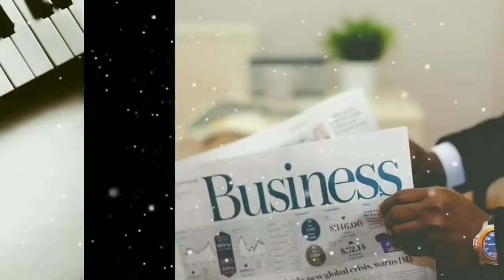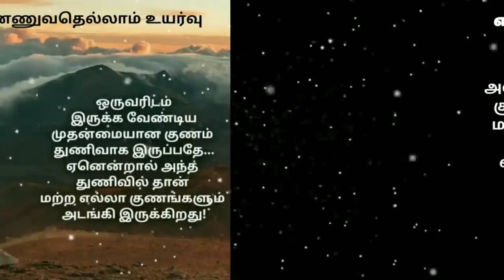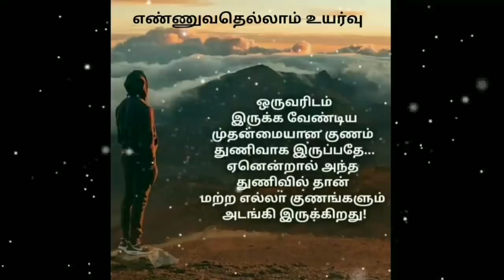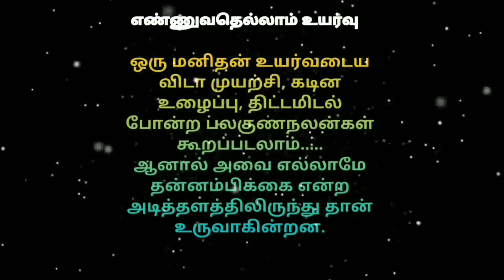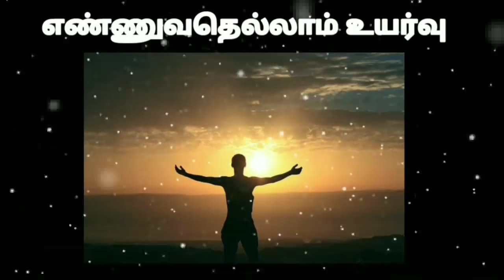Rolls Royce King | British Billgates Reupan singh success story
🔥Ennuvathellam Uyarvu 🔥

🔥Ennuvathellam Uyarvu 🔥